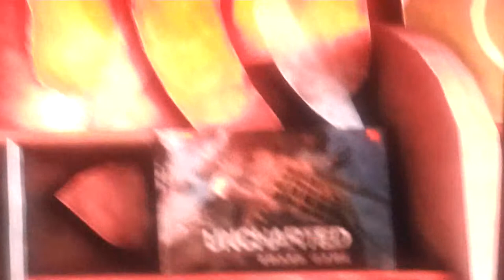The Last of Us Jak and Daxter&Uncharted Estr eggs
Easter eggs for the last of us in the toy shop